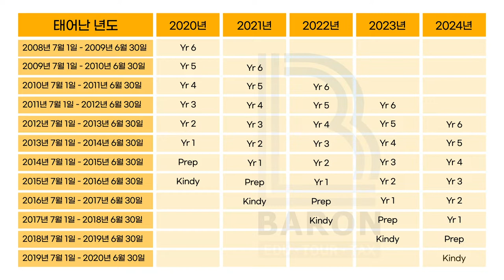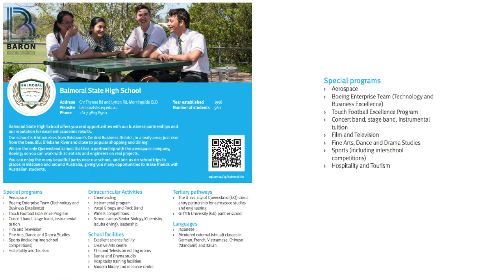[브리즈번 조기유학] 호주 전문 바른유학에서 알려드리는 👏호주 조기 유학, 이것만 보면 된다!👏 1편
퀸즐랜드 교육청 상무관 박은정님과 함께한 👏호주 조기 유학 이것만 보면 된다!👏다들 잘 보셨나요?
영상 내용 중 더 궁금하시거나, 내 아이를 위한 맞춤 상담이 필요하시면 아래 링크를 통해 언제든지 연락주세요📲

❣️바른유학과 상담하고 싶으시다면?❣️
⬇️카카오톡 플러스
✔️혹은 바른유학여행 검색
✔️바른유학 원장님 카카오톡 ID : baronedu

"바른유학은 항상 최선을 다하겠습니다."